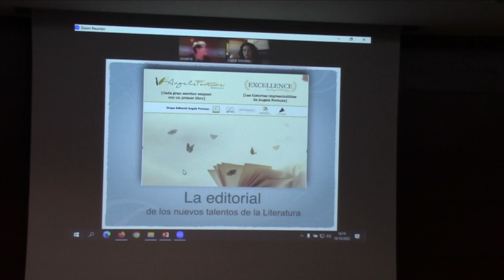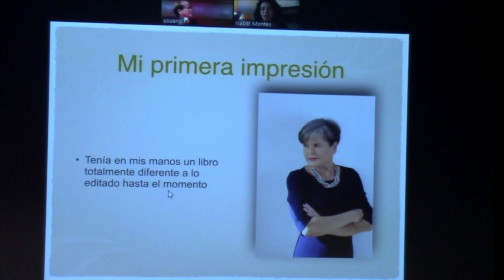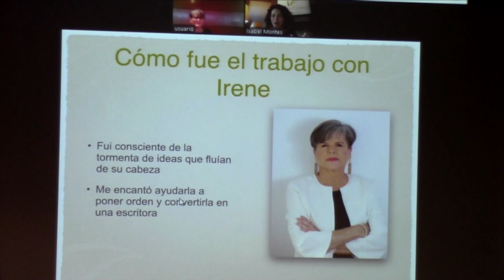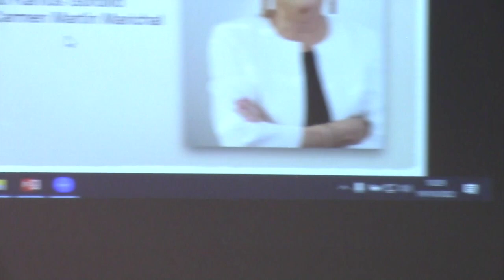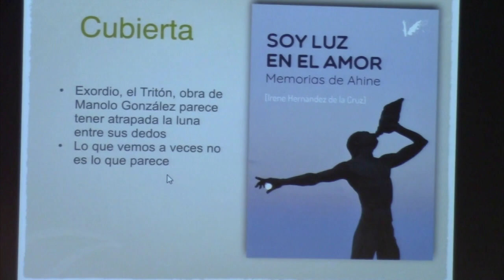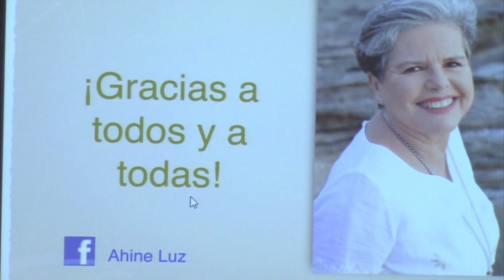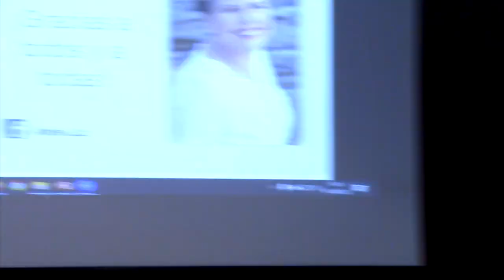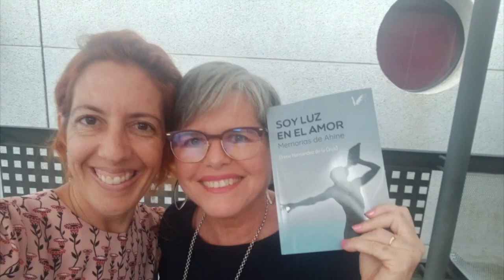Presentación del Libro "Soy luz en el amor: Memorias de Ahine", de Irene Hernández.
El miércoles 19 de octubre, a las 18 h, en la Sala de Grados del edificio de Humanidades (Campus del Obelisco) tuvo lugar la presentación de la novela "Soy luz en el amor: Memorias de Ahine", de Irene Hernández. El acto, que se enmarca en la celebración del Día de las Escritoras 2022, contó con la presencia de la autora, y fue presentado por el profesor del Departamento de Educación Física Antonio Ramos Gordillo y la directora de la Biblioteca Universitaria, Mª del Carmen Martín Marichal.
La novela, editada por Angels Fortune, aborda el viaje interior de Ahine, un ser de luz, un reto que se convierte en una concatenación de vidas de las que es muy complicado escapar.
Irene Hernández de la Cruz (Las Palmas de Gran Canaria, 1962) es diplomada en Relaciones Laborales por la ULPGC y licenciada en Documentación por la UOC. Su vida laboral está vinculada a la Biblioteca de la ULPGC, donde ha crecido profesional y personalmente.